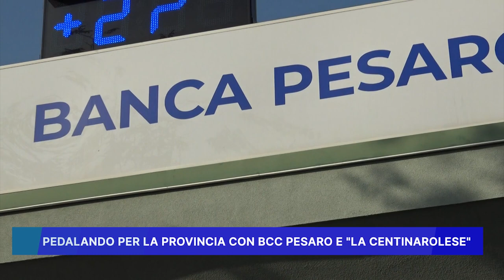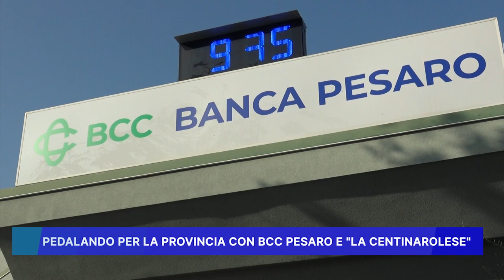PEDALANDO PER LA PROVINCIA CON BCC PESARO E LA CENTINAROLESE